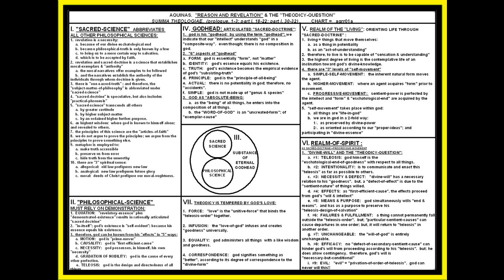THOMAS AQUINAS: SUMMA THEOLOGIAE; "REASON & REVELATION" & "THEODICY-QUESTION", #11